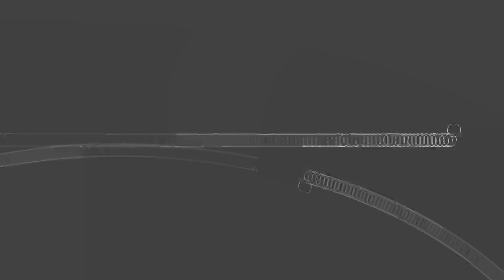[EPILEPSY WARNING] Movie 24 01 25 01h20m01s